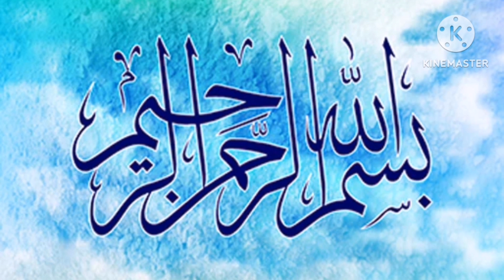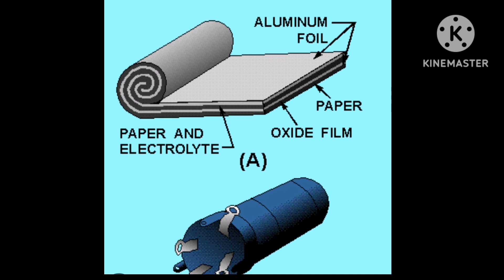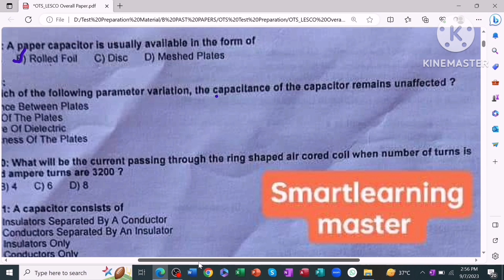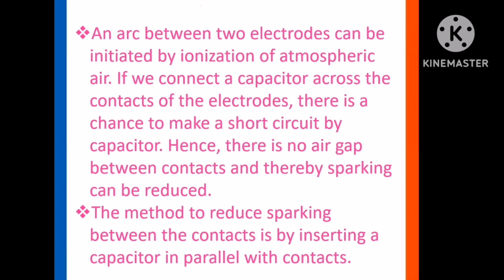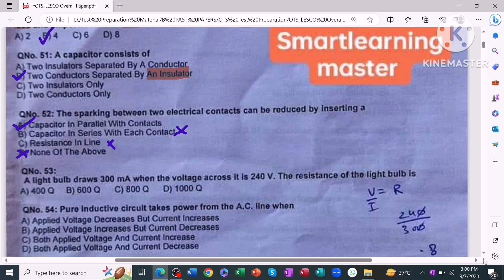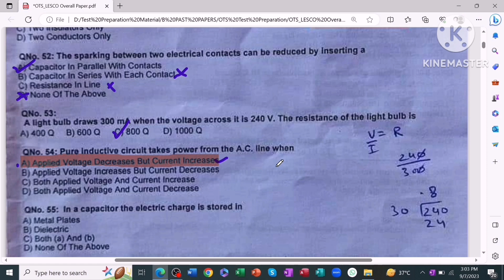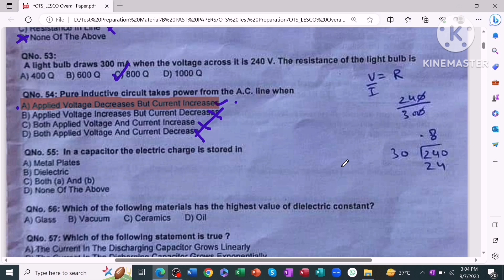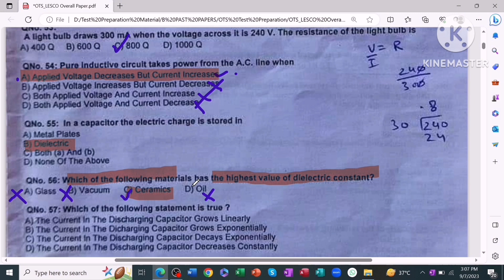OTS ELECTRICAL PAST PAPER || ELECTRICAL LESCO TEST PREPARATIONS 2023 || NEPRA TEST || SDO / J.ENGR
In this video, I have discussed Past papers and  materials Related to Electrical/Electronics. You will watch the first part of nepra test conducted by OTS. Based on this you can prepare yourself for the upcoming Lesco Test for SDO Junior Engineer Post.
 Please watch this video till the end to understand each question briefly.